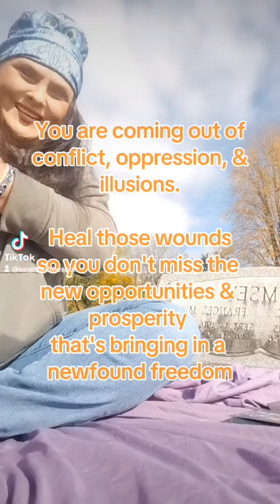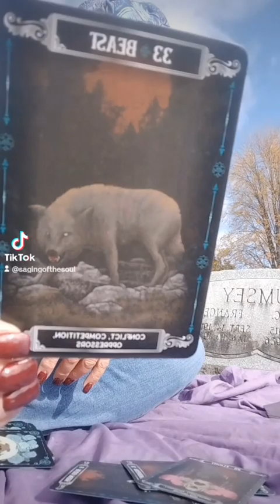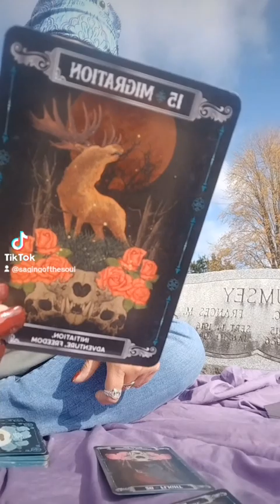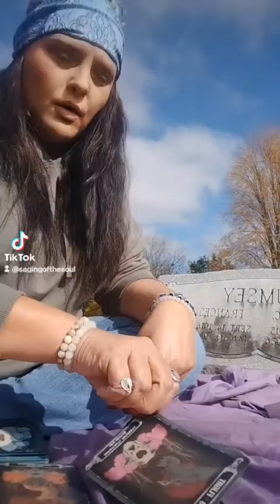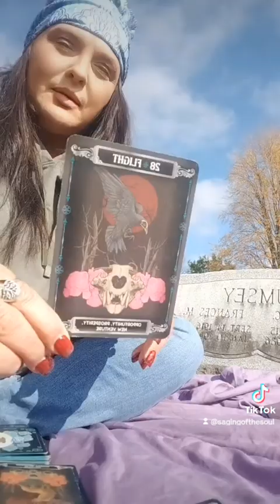You are coming out of heavy conflict, oppressions, and illusions